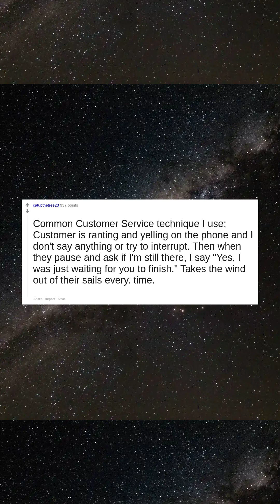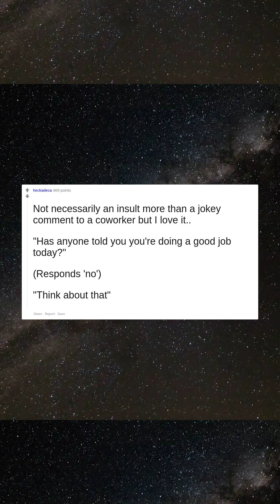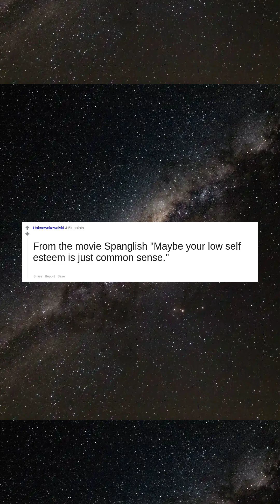What is your favourite insult that doesn't sound like an insult?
Common Customer Service technique I use: Customer is ranting and yelling on the phone and I don't say anything or try to interrupt. Then when they pause and ask if I'm still there, I say "Yes, I was just waiting for you to finish." Takes the wind out of their sails every. time.
Not necessarily an insult more than a jokey comment to a coworker but I love it..  "Has anyone told you you're doing a good job today?"  (Responds 'no')  "Think about that"
"You're at the top of the bell-curve"
From the movie Spanglish "Maybe your low self esteem is just common sense."